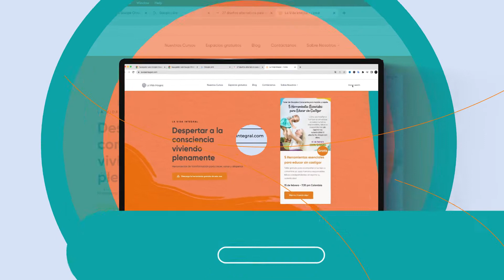Navegando el curso virtual de Crianza Integral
El acceso al curso virtual en Crianza Integral viene incluido con tu inscripción a los Talleres de Formación en Crianza Integral.